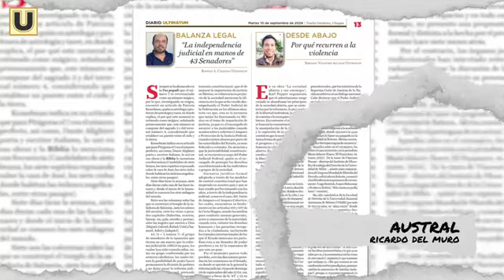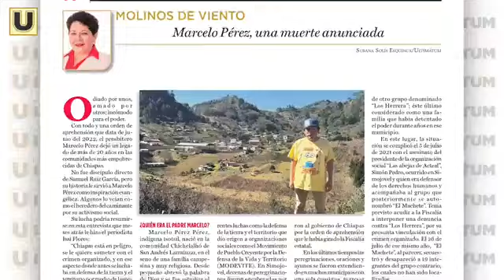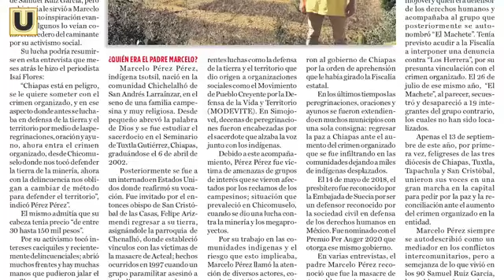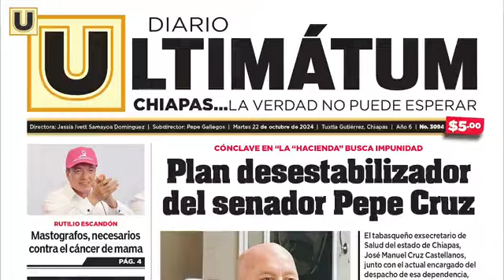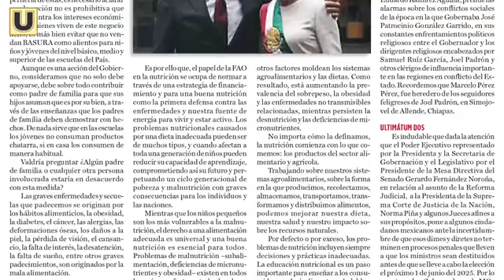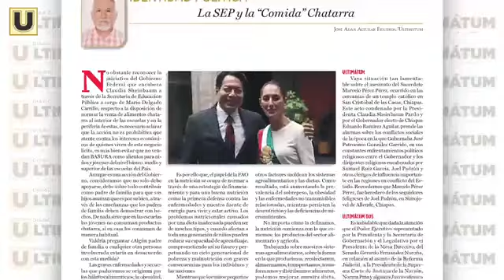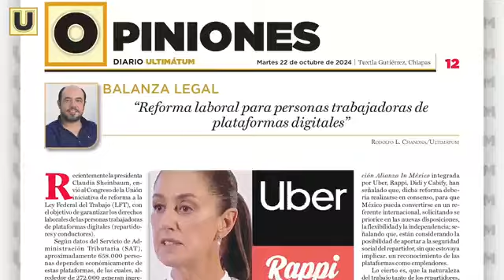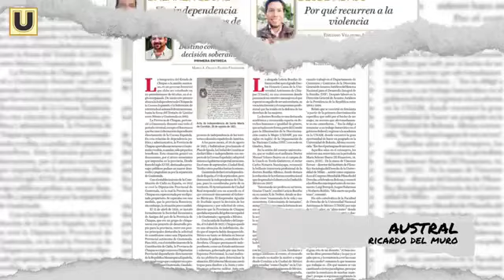¡ARSENAL DE PLUMAS! - 22 de octubre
La SEP y la “Comida” Chatarra
De nada sirve que en las escuelas los jóvenes no consuman productos chatarra, si en casa los consumen de manera habitual.
✍🏽IDENTIDAD POLÍTICA | José Adán AltúzarFigueroa

Marcelo Pérez, una muerte anunciada
No fue discípulo directo de Samuel Ruíz García, pero su historia le sirvió a Marcelo Pérez como inspiración evangélica.
✍🏽MOLINOS DE VIENTO | Susana Solís Esquinca

El frustrado candidato a gobernador hace alardes
¿Será cierto que en evidente desplante y alarde de soberbia y petulancia, el tabasqueño que cobra como senador chiapaneco adquirió dos residencias millonarias en una privada, mismas que están ubicadas al fondo y de frente para que le cuiden las espaldas?
✍🏽TAROT POLÍTICO | Amet Samayoa Arce